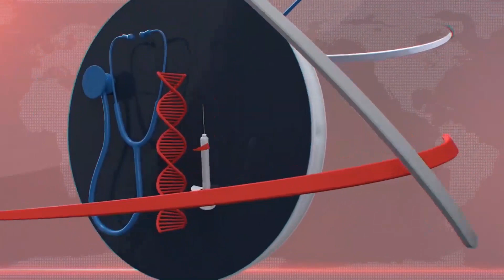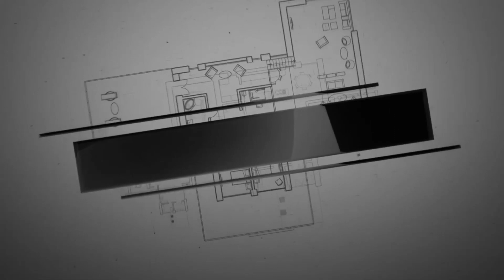Tingatani Kuthana ndi sexual feeling